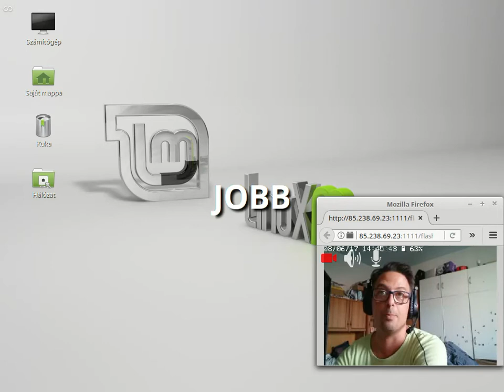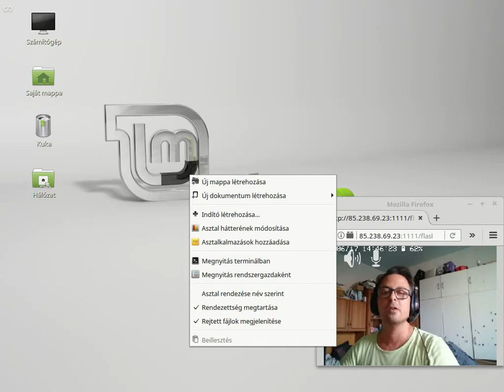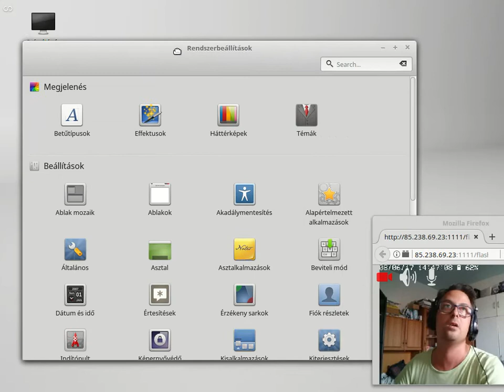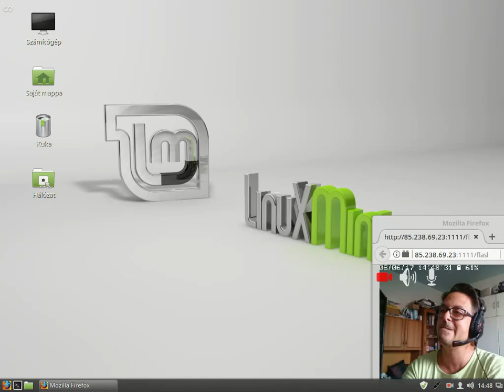Cinnamon Menü vissza rakása ( hangos )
ez a videó a linux mint CINNAMON motor alatti MENÜ visszarakásáról szól, ha már valaki eltűntette.
például TE MAGAD, de visszarakni már nem lehet.